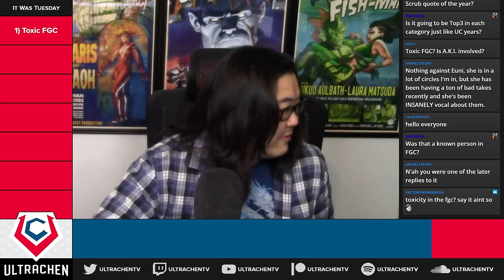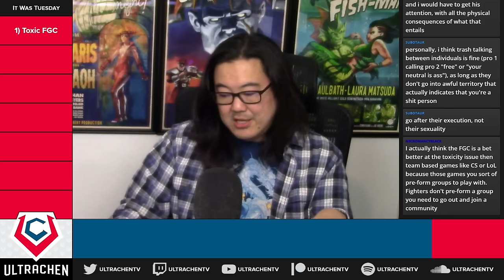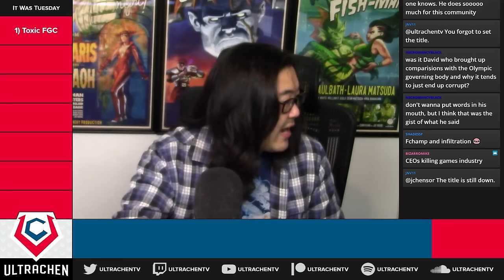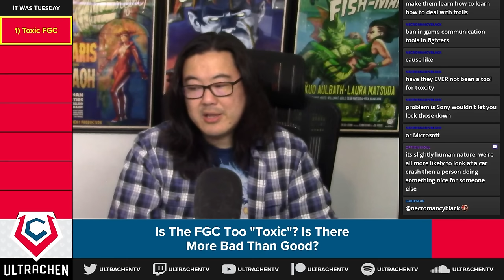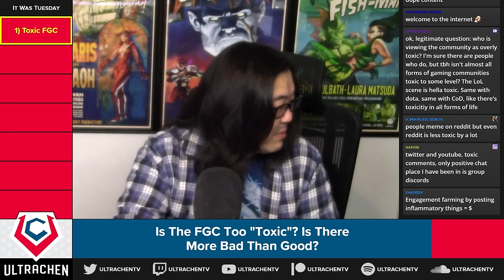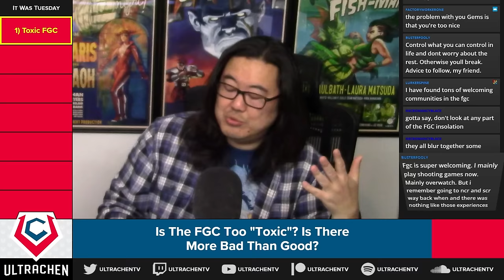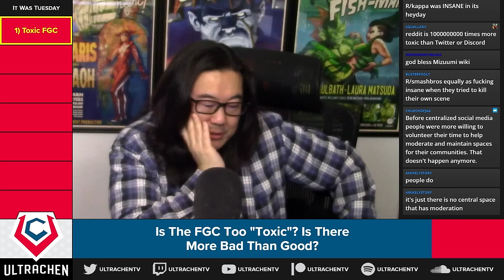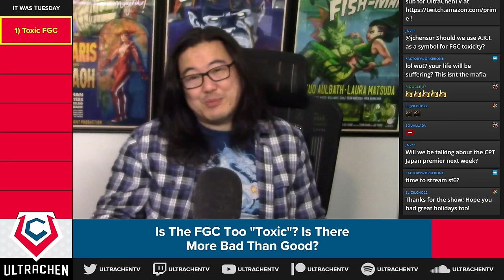Is The FGC Too Toxic?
DOES THE BAD OUTWEIGH THE GOOD? OR ARE WE NOT EVEN THAT BAD?

The topic of the FGC's "toxicity" has reared its ugly head once again, and as a person who tried very hard to make the FGC as welcoming as possible, this common complaint is very saddening for James. He discusses whether he thinks the scene is truly toxic and if there's anything we can do about it as a community.

== TIME STAMPS ==
0:00:00 Intro
0:02:16 Is The FGC Too Toxic?
0:05:32 Examples Of Toxicity
0:08:16 Not Everyone Is Built For Competition
0:10:16 Calling Out The Jerks
0:11:18 Am I Wrong?
0:13:54 Theorizing Causes: Twitter
0:16:31 No Outlet For Venting
0:19:28 Awful Things Do Happen In The FGC
0:25:25 No Governing Body
0:30:47 Examples Of Difficulty
0:33:16 But The FGC Does Take Action!
0:35:45 So How Do We Improve?
0:40:07 **So Much Good In The FGC!**
0:51:25 Again: Twitter Sucks
0:58:16 Let's Share More Positive Content!
0:59:37 Venting Outlets
1:03:56 Finding FGC Groups
1:06:51 Larger Groups Are Just More Toxic
1:10:01 ASIDE: UltraDavid And UltraChenTV
1:11:14 I'm Trying My Best
1:18:06 We're Still In Our Infancy
1:21:39 Where Do You Go To Learn About The FGC?
1:28:49 Summarizing Thoughts
1:32:11 It Sucks To Lose People
1:33:49 Twitter Just Really Sucks
1:37:30 Closing Thoughts